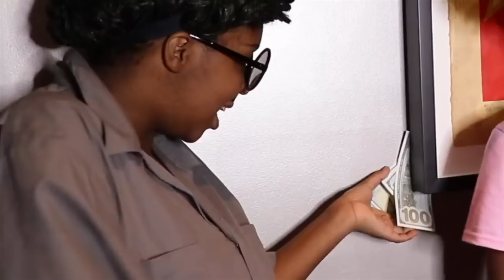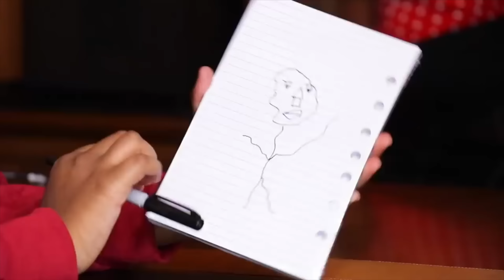TIKTOK DANCES with Greedy Granny vs Shiloh and Shasha - Onyx Kids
Greedy Granny comes to visit Shiloh and Shasha demanding that they teach her TikTok dances, TikTok life hacks, and TikTok trends.

▶︎ Read our newest Onyx Kids School Days book!

Onyx Family is a fun channel where you get to experience the adventures of Shasha, Shiloh, Sinead, and Shalom as they let their imagination run wild. Onyx Kids has many adventures with characters, slimy situations, fun toys, giant candy, tasty food, and wacky friends. Join these crazy kids as they celebrate fun holidays like Christmas, Valentine’s Day, Halloween, and Thanksgiving. Onyx Kids is a family of four children that love to have fun and adventure! We also try tasty foods from Japan, Russia, United Kingdom, Canada, Vietnam, Thailand, Brazil and more countries. We travel to cool places like Disneyworld, Disneyland, Legoland, Universal Studios, Hollywood Studios, Six Flags, and cruises to beautiful Caribbean beaches. We post videos on this channel every Sunday, Monday, Tuesday, Wednesday, Thursday, and Friday.